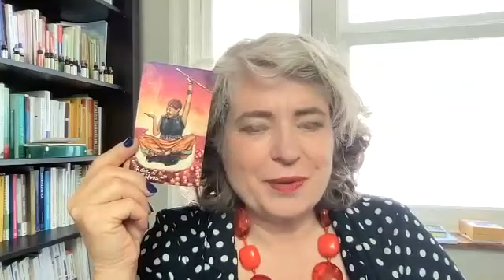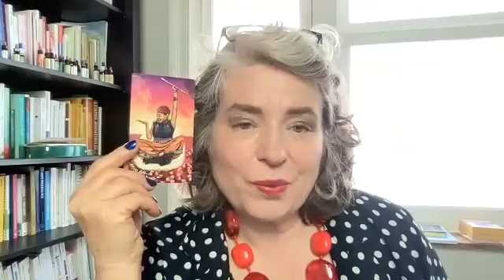Atelier 2 Récupérer tes ressources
Ici, l’intention va être de te montrer quelle tactique adopter pour laisser ton corps avoir accès à ses propres ressources d’énergie, et arrêter d’être prisonnière de ta fatigue ?
+ 1 mini astuce pour activer ta batterie.